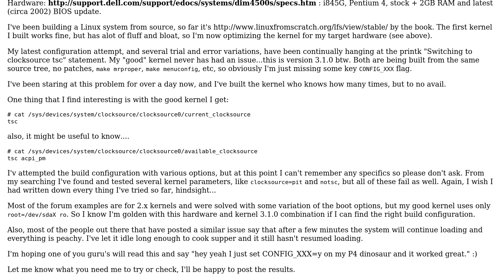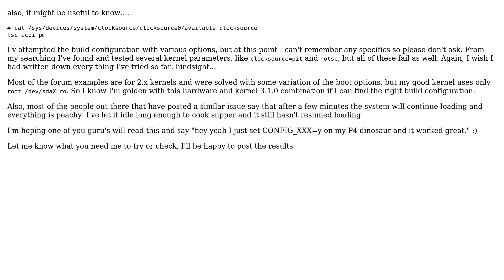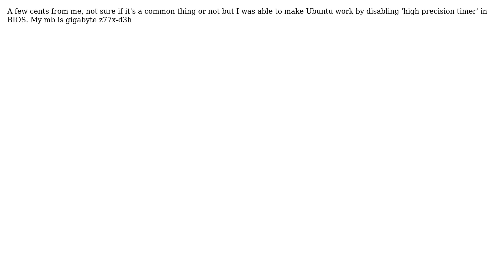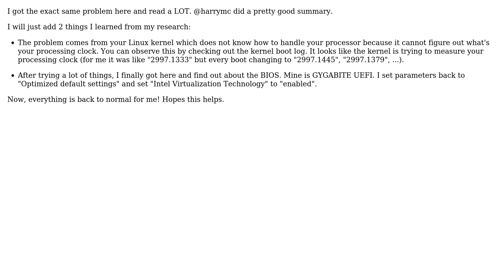Linux kernel hangs at 'Switching to clocksource tsc" on Pentium 4 (3 Solutions!!)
Linux kernel hangs at 'Switching to clocksource tsc" on Pentium 4

With thanks & praise to God, and with thanks to the many people who have made this project possible! | Content (except music & images) licensed under cc by-sa 3.0 | Music | Images & others | With thanks to user rfmodulator user Oxy user MaximeBernard user harrymc user DrMoishe Pippik and the Stack Exchange Network Trademarks are property of their respective owners. You are responsible for your own actions.